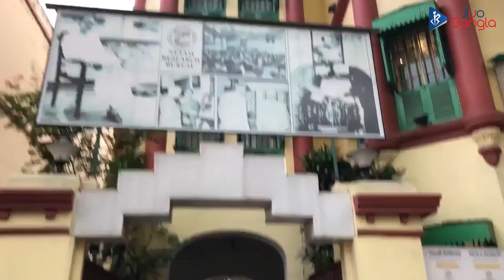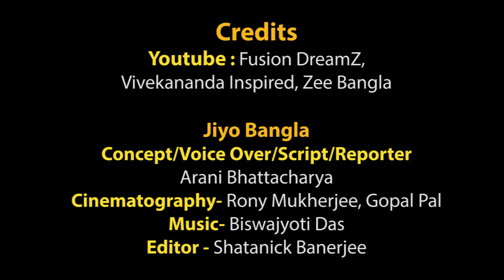Netaji Subhash Chandra Bose | 122nd Birth Anniversary | Jiyo Bangla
A person with strong dedication towards his nation, he never compromised or agreed to settle with the Britishers when it came to the freedom of the Indians.